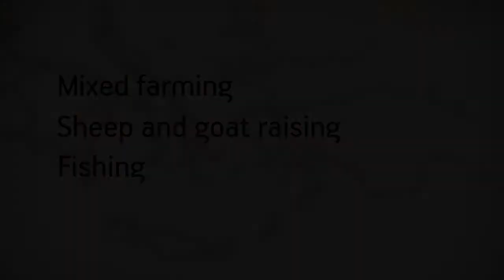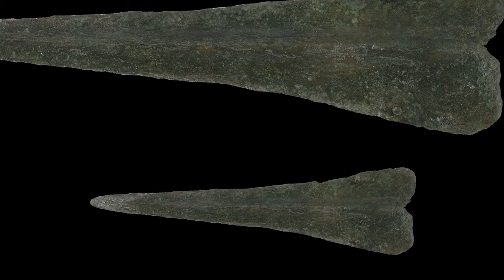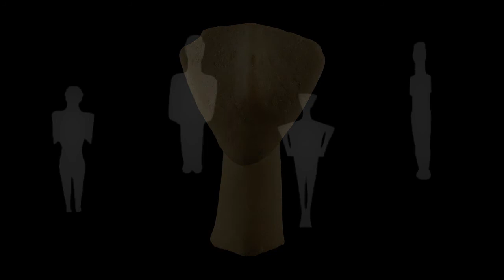Greek history - The Early Bronze Age in the Cyclades (3200-2000 BC)